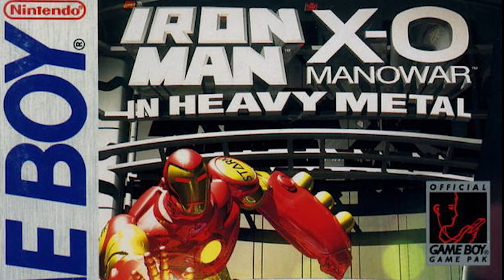Was taugt Iron Man / X-O Manowar in Heavy Metal (Game Boy) heute noch? (Review / Test)